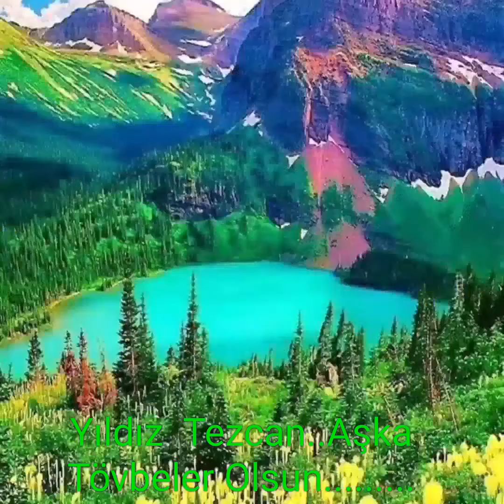Yıldız Tezcan...Aşka Tövbeler Olsun..